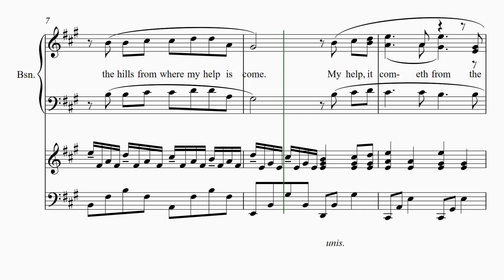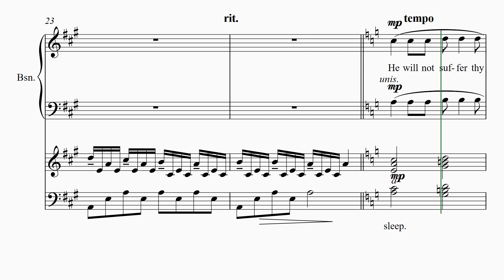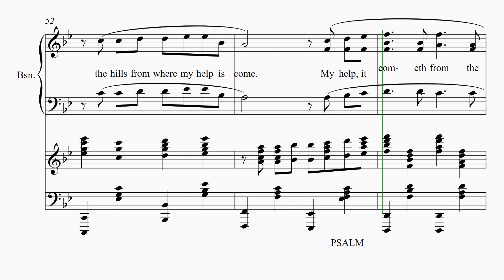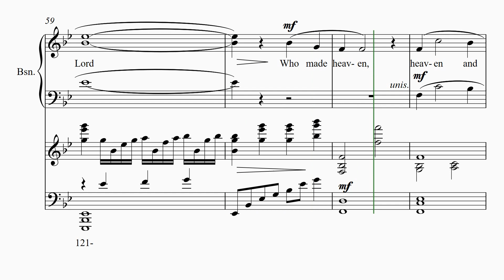Psalm 121b tenor